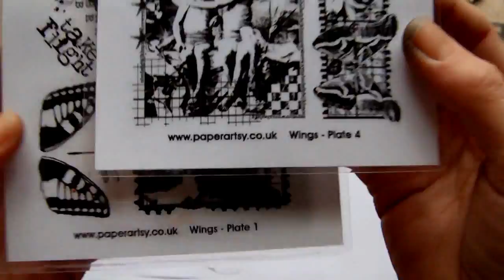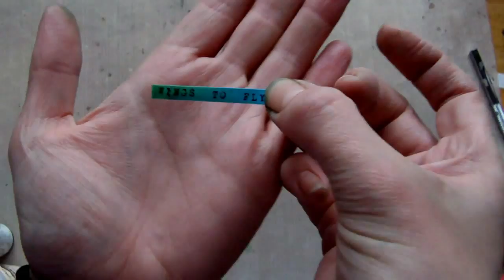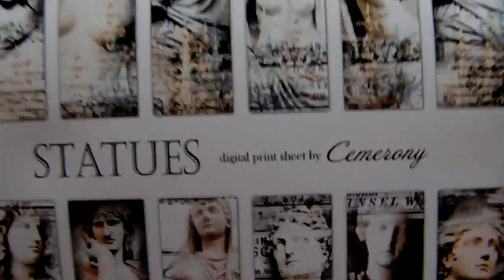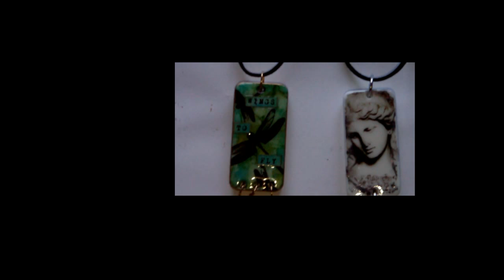Altered Dominoes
Time Lapse video showing 3 different ways of altering domino game pieces,